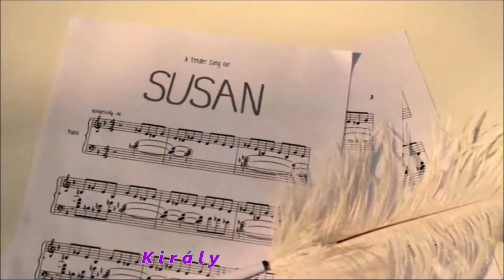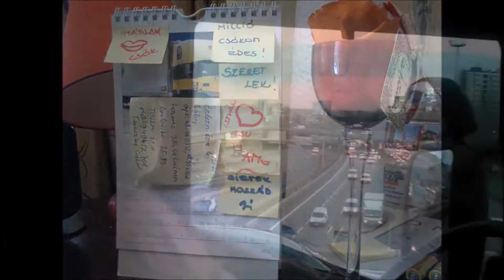Bartók Krisztián - Forradalom, Forradalom, (Erős Vs Spigiboy) Bartók Krisztián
Bartok Krisztián Forradalom
Bartók Krisztián - Forradalom, Forradalom, (Erős Vs Spigiboy) Bartók Krisztián1
Dalszöveg
Ref.:
Tart a harc a folyton vággyal.
Test a testtel. A csók a szájjal.
Kér a kéz egy érintéssel
Forradalmat minden éjjel.
Összeköt a vér a vérrel.
Felhevít az ősi tűzzel.
Újra kér a szenvedéllyel
Forradalmat minden éjjel.

Bartók Krisztián - Forradalom
1
Szerelem az, ami kell mindig egy valakivel,
De valami sosem az.
Kicsi vagy nagy a szerep soha sincs az, mi lehet
Amíg a szív, ami hajt.

Bartók Krisztián - Forradalom

Bridge.
I love you
Nagy a baj, ha visszatart
I love you
A világod egy nagy vihart
I love you.
Érezz csak és légy szabad
Kardot ki, itt háborúban vagy.

Bartók Krisztián - Forradalom

Ref.
A test a testtel. A csók a szájjal
Forradalmat minden éjjel.
Forradalmat minden éjjel.

Bartók Krisztián - Forradalom

2.
Nem elég az, aki szép, ha sohasem annyira ég,
Ahogy a vérem épp hajt.
Nem jó már rég ez a hely, és most az, aki kell
Egy másik bolygón szabad.

Bartók Krisztián - Forradalom

Bridge:
I love you

Bartók Krisztián - Forradalom

Refr:
Forradalmat minden éjjel.
Forradalmat minden éjjel.

Bartók Krisztián - Forradalom

Bridge:
I love you

Bartók Krisztián - Forradalom

Refr:
Forradalmat minden éjjel.
Forradalmat minden éjjel.

Bartók Krisztián - Forradalom

Refr:
Forradalmat minden éjjel.
Forradalmat minden éjjel.

Bartók Krisztián - Forradalom

Szövegírók: Krcsmarik István
Bard Alexander Bengt Magnus
Barda Jean-pierre Michel
Dornonville De La Cour Michaela Maria Susanne
Peczynski Dominika
Wollbeck Anders Wilhelm

Bartók Krisztián - Forradalom

Zeneszerzők: Bard Alexander Bengt Magnus
Barda Jean-pierre Michel
Peczynski Dominika
Wollbeck Anders Wilhelm

Bartók Krisztián - Forradalom

A szerzői jog tulajdonosai
Believe Music,
FF Film & Music nevében

Forradalom, (Erős Vs Spigiboy) Bartók Krisztián